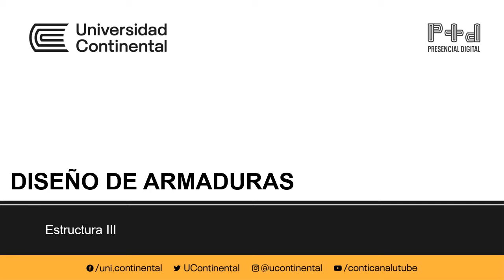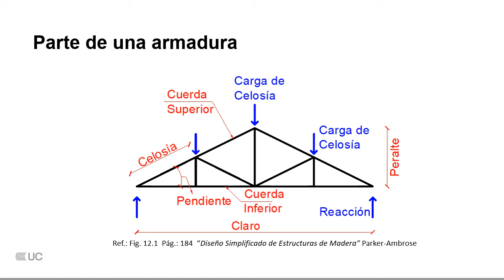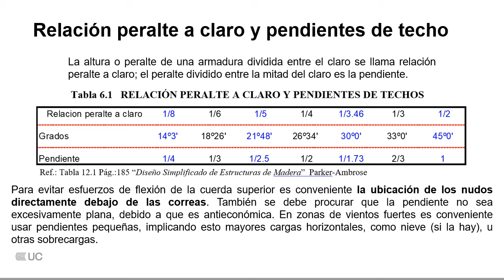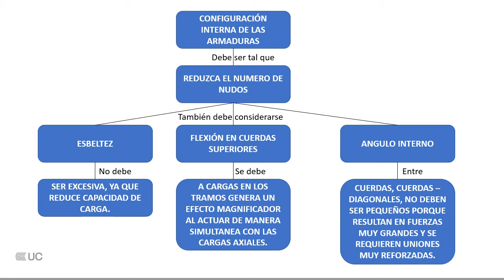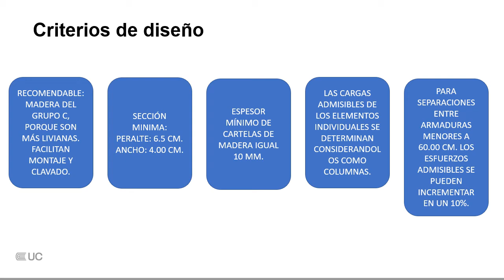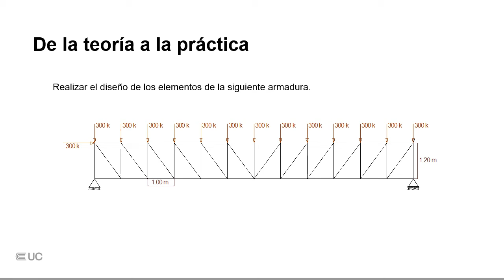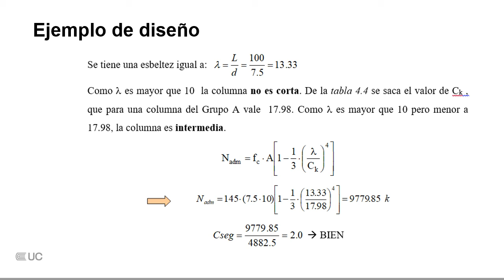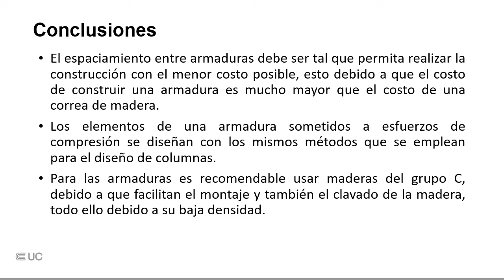Diseño de armaduras